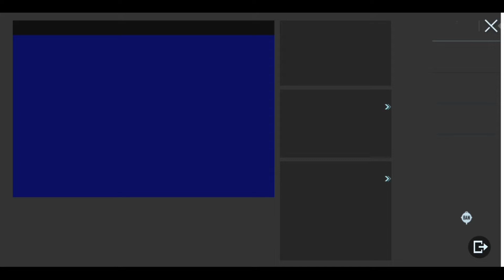how to complete investigator title in pubg | investigator tile | pubg mobile Bgmi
how to complete investigator title
in pubg
how to complete investigation title
in pubg
how to get investigator title in
pubg english
pubg fast
pubg kr
pubg tamil
pubg quickly
pubg romeo gaming
how to get elite investigator title in K
pubg
investigator
investigator title pubg
investigator title
investigator title pubg 80 accuracy
investigator title pubg mythic
investigator title in bgmi
investigator title pubg trick
ban investigator title bgmi
investigator mythic title
elite investigator title pubg
investigator major title